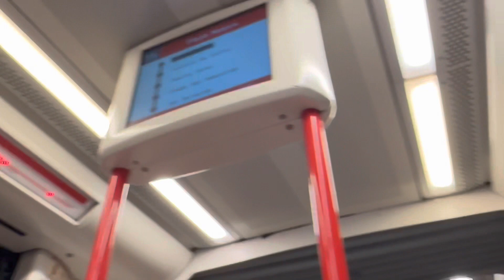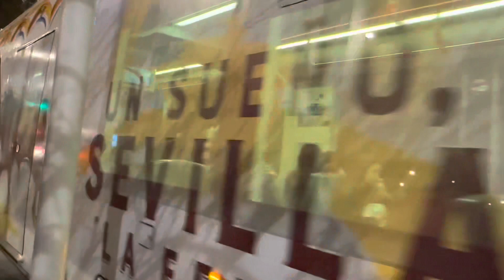A ride on the T1 tram in Seville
As you know, I’m on vacation, and filming public transport as I go, so … Here’s the tram in Seville!